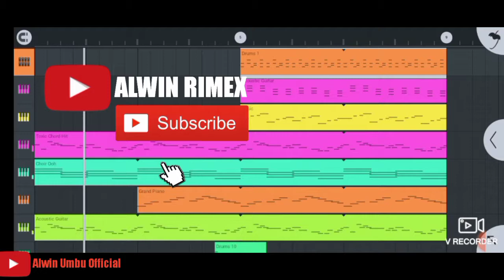LAGU PARTY TERBARU 2021||JOGET BAE_BAE_JANGAN BIKIN RESE